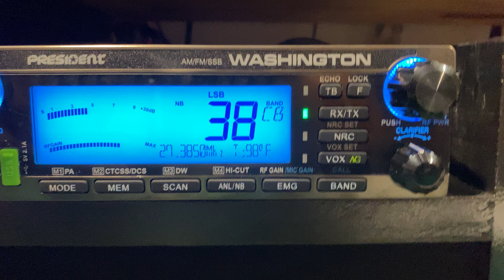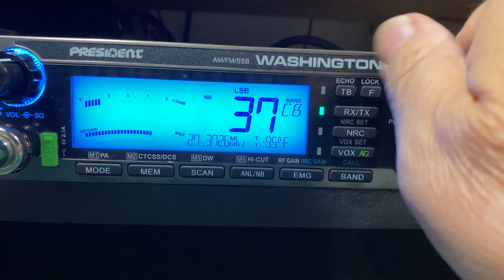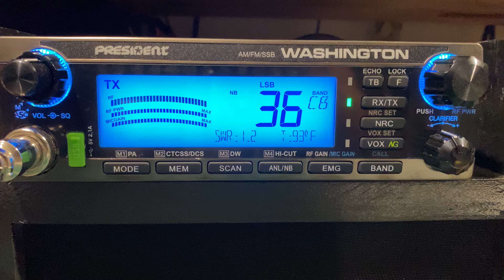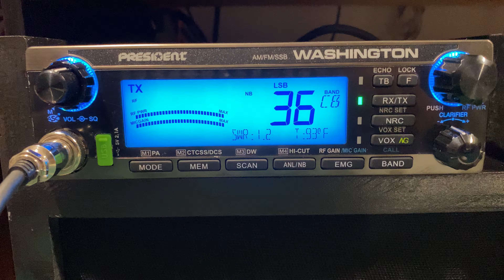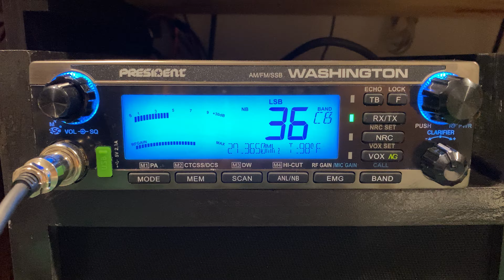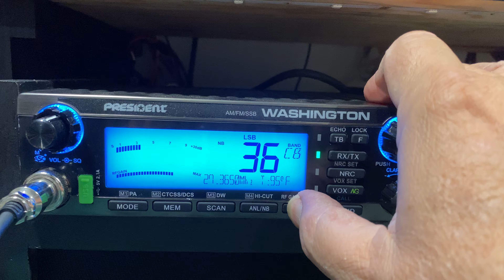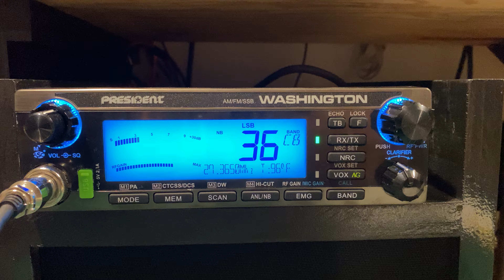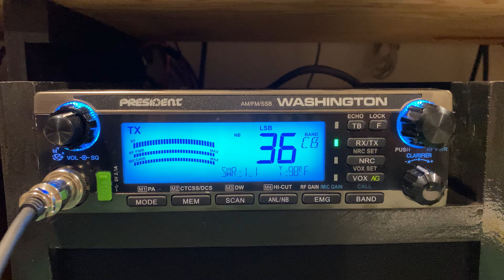Late Night Skip into Salt Lake City, 812 Moses Lake and World Radio 178 Everett Washington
Mother Nature was handing out some great skip conditions tonight.